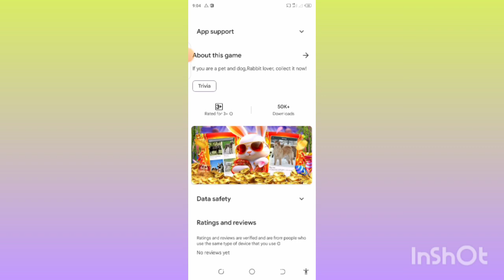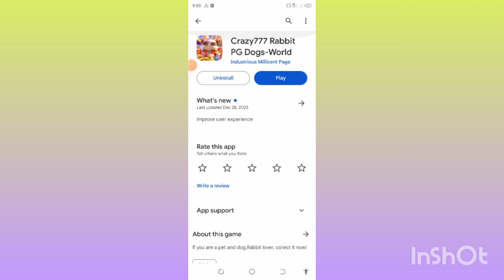Crazy777 Rabbit PG Dogs World APP Real Or Fake| Crazy777 Rabbit PG Dogs World APP Withdraw Proof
اگر آپ ایک دن میں 500 سے 1000 روپے کمانے چاہتے ہیں تو اس ویڈیو کو ضرور دیکھیں